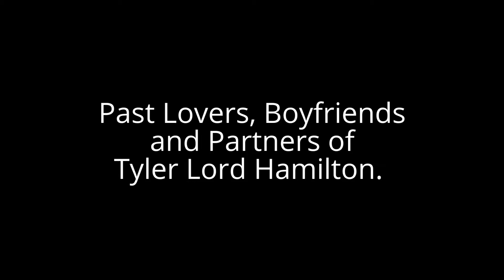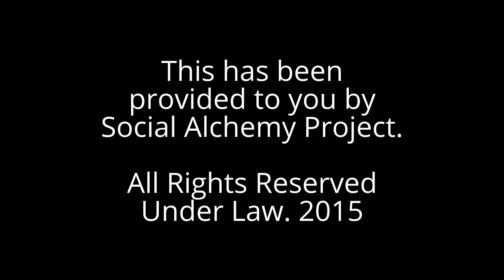Past Lovers, Boyfriends and Partners of Tyler Lord Hamilton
The distinguishing title of this video, as follows: Past Lovers, Boyfriends and Partners of Tyler Lord Hamilton. Hence, this video is categorised under Single Images Slideshow, & Impressive Gallery Presentation.

Written, and Directed by Tyler Lord Hamilton. Set Design, and Editing Procedure by Tyler Lord Hamilton. Photography, Portraiture and Modeling Portrait Supplementation by Debbie at Desert Photography, Palm Springs, California. Photographers featured for pictorials derive from different places in California. Conduct date: Random

Strategic Tags for Client Marketing Systems: Tyler Lord Hamilton + Gay Community + Same Sex Marriage + Same Gender Marriage + Gay Human Rights + Lovers + Boyfriends + Partners